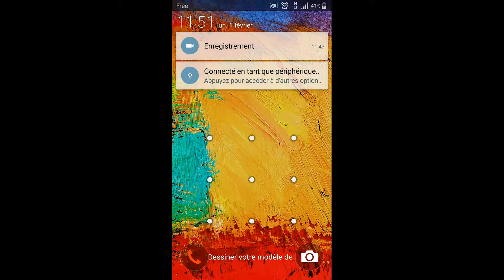Boom Beach - Gameplay